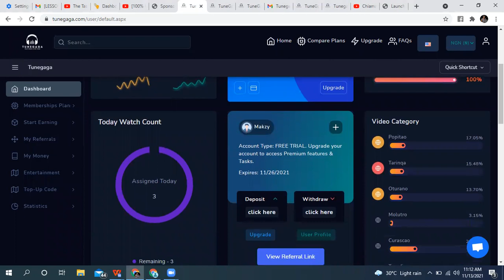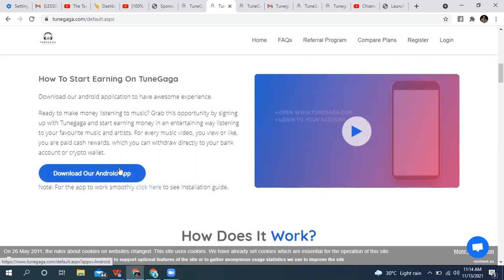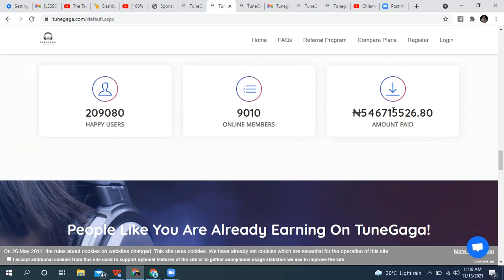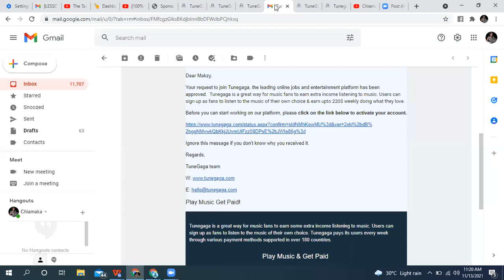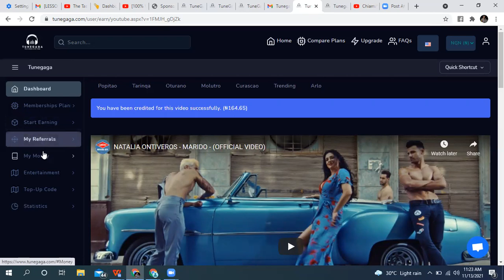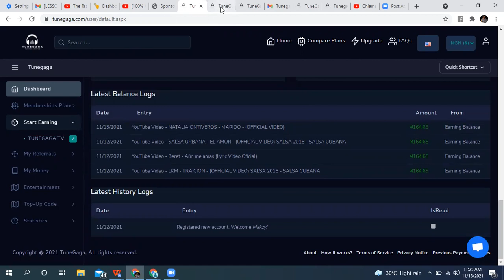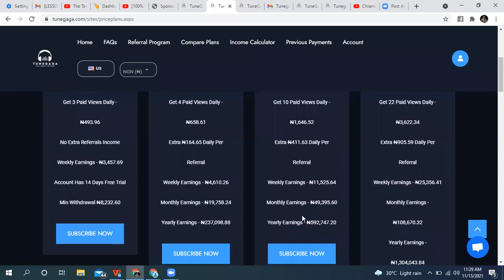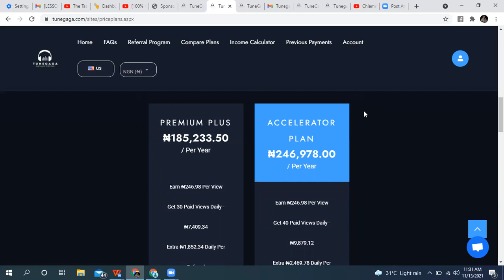Make #3,500 Every Week By Watching Musical Videos On Your Phone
Make #495 daily watching videos with your phone. Get paid to watch videos, learn how you can make money online.

This is by far, the easiest way to make money online in 2021 with your phone for students, stay-at-home mums, employees and business owners.

All you need to get paid is spend 30 seconds watching a musical video, as soon as you are done, your account will be credited and you can withdraw the money in your local currency.

It is absolutely free to join and start making money immediately.
You can join from anywhere you are in the world.
You can create as many accounts as you want.

You can withdraw your money two times every week and the payment is instant. I do hope this video helps you to make passive income.